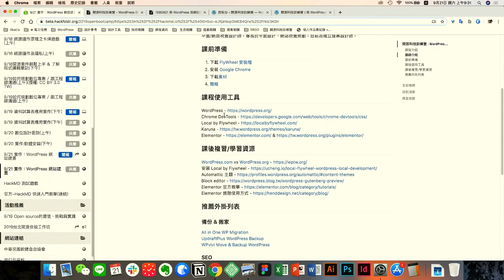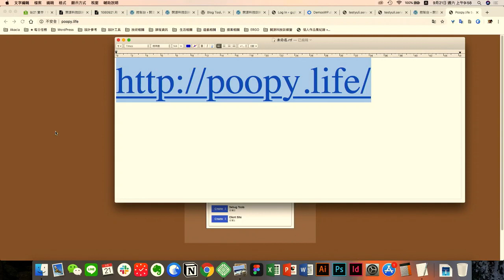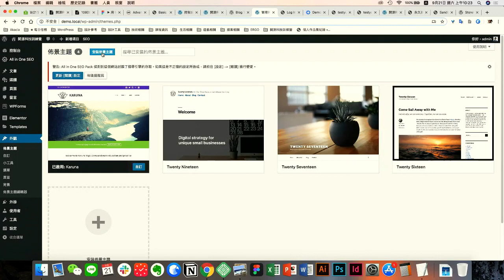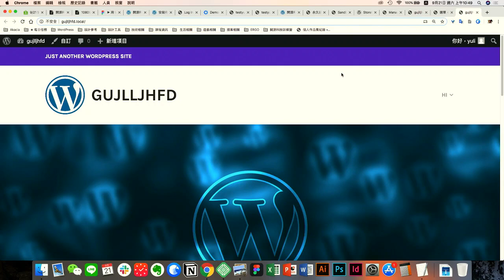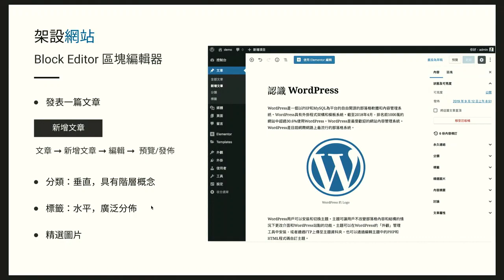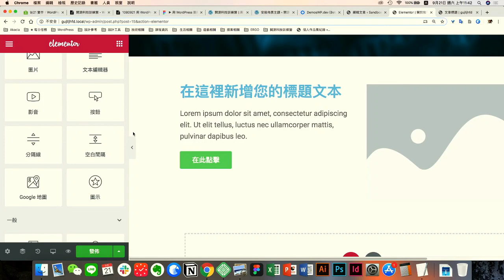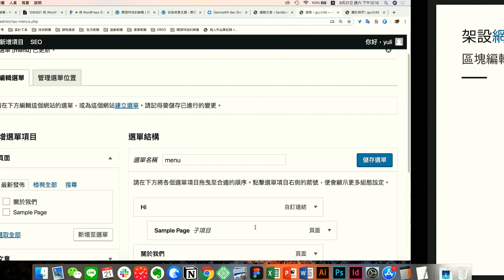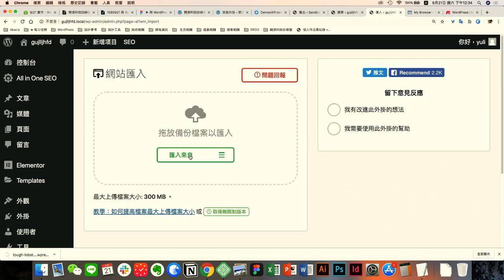20190921 親手建置一個網站，實作：Wordpress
【親手建置一個網站，實作：Wordpress】
學習從本地主機架設 WordPress 網站至完成一個形象網站的流程與操作。了解如何與工程師合作架設 WordPress 網站以及善用社群平台互助學習、解決問題。

【講師介紹】
Yuli Yang / 專門架設 WordPress 網站的全端工程師、WordCamp Taipei & WordCamp Asia 2020 主辦人。
Hend Chen / 平面&網頁視覺設計師，專長於平面設計、網站視覺規劃，目前為獨立接案設計師。

本影片採用創用 CC 姓名標示 3.0 台灣授權釋出。